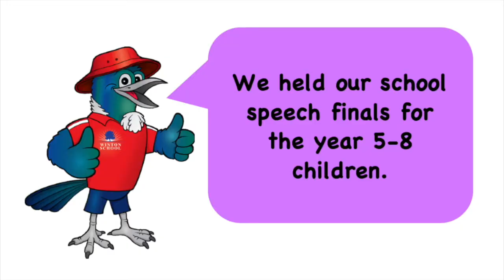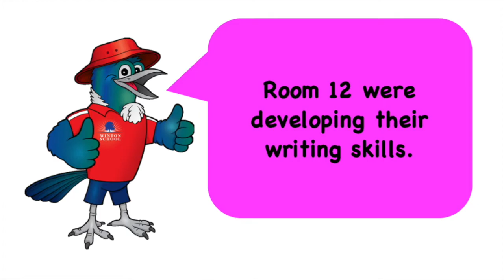Winton School News 24.8.20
WINTON SCHOOL
NEWS
24.8.20